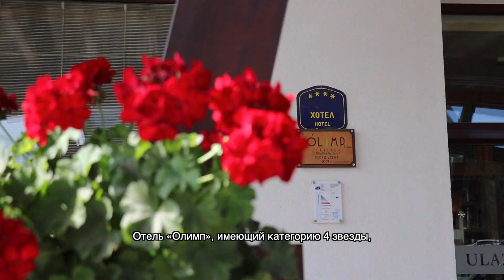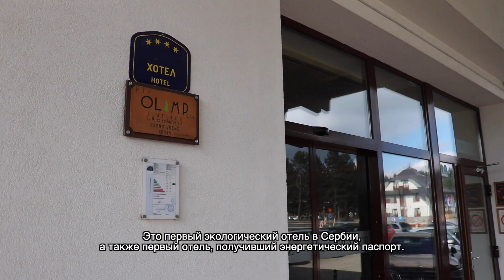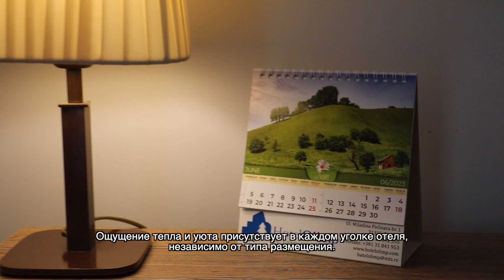Отель "Олимп" - Русский язык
Отель Олимп, относящийся к категории 4 звезды, расположен у самого въезда в Златибор и действительно представляет собой настоящие ворота в известное туристическое место. Благодаря прекрасному расположению и репутации места, которому он принадлежит, отель предлагает своим гостям природную среду, уникальные впечатления, гостеприимство, комфорт и удобство. Отель на каждый день года, настоящий оазис тишины и релаксации.
Отель «Олимп» — творение команды людей, нашедших друг друга в бизнесе и личной жизни и сумевших совместить эксклюзивность и домашнюю атмосферу в пространстве отеля. Место, окрашенное запахами, людьми и художественными деталями, которые придают ему теплоту и безошибочно ясное ощущение того, что гость желанный.